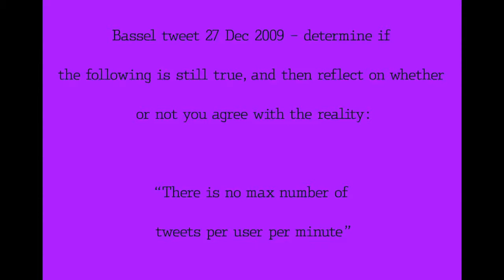Is/Should There be a Maximum Number of Tweets per Minute?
The Freebassel conversation at Creative Commons Headquarters in May of 2013 begins around a tweet written by Bassel in 2009 concerning the lack of restrictions concerning the number of tweets an individual account can post per minutes and soon evolves into discussion of individual compositional freedoms and the relations between for- and non- profit media.
Sound by Setuniman on Freesound.org